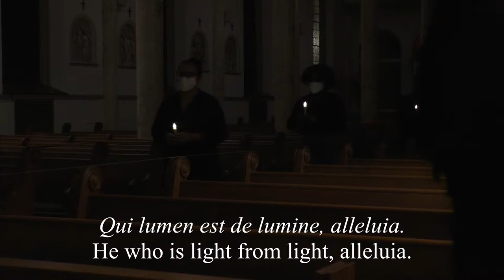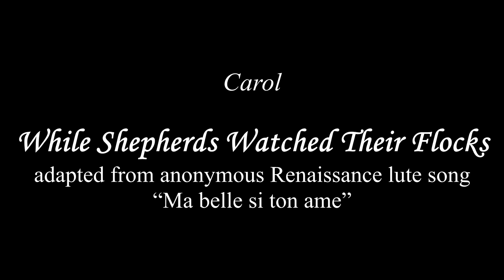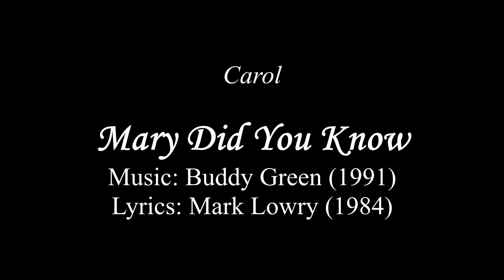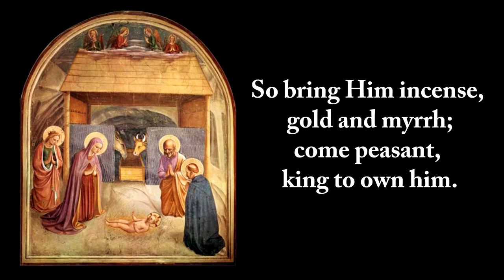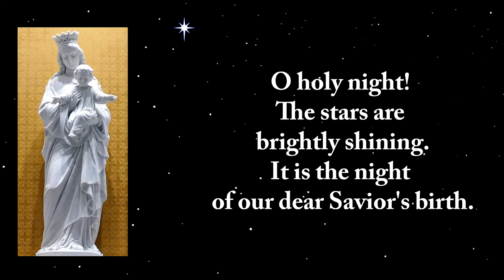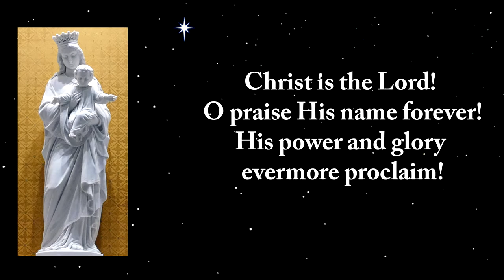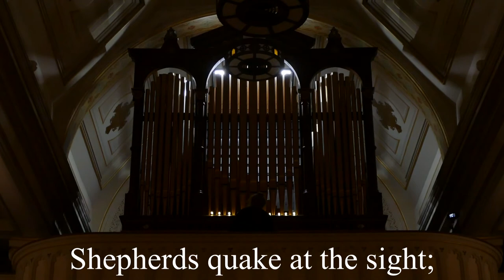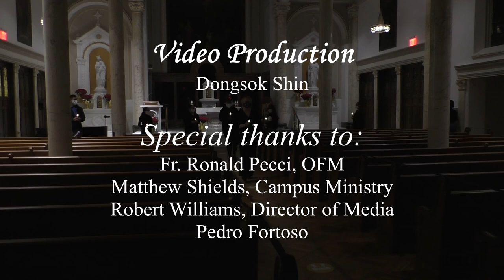College of Mount Saint Vincent Choir: Lessons and Carols, 2020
A service of Christmas lessons and carols featuring the Mount Saint Vincent Choir (Gwendolyn Toth, director) with Fr. Ronald Pecci, OFM, presiding. Readings of the Christmas story, songs and carols, and a sing-along Silent Night, recorded on the college's historic 1873 Roosevelt organ.